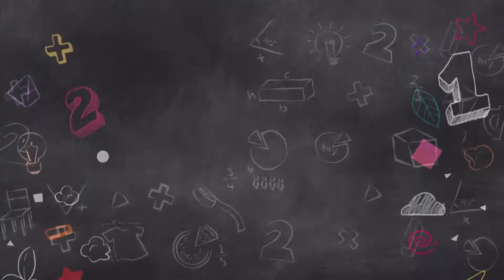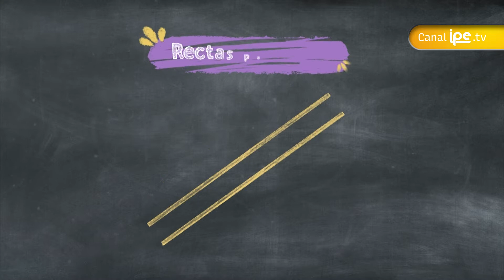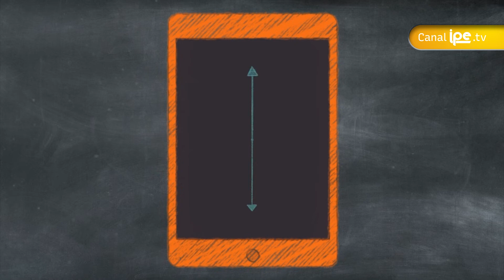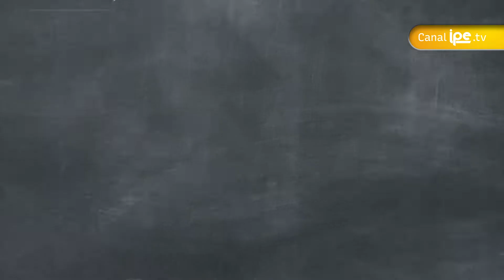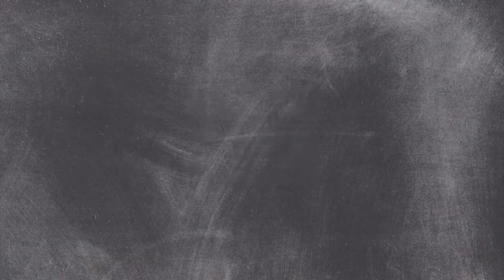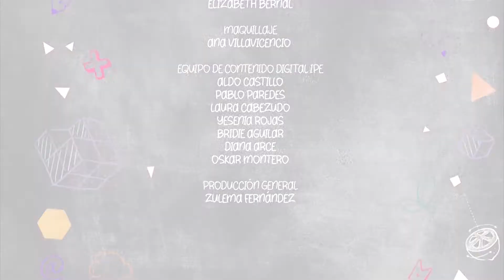8. Paralelismo y Perpendicularidad - Yuri y las matemáticas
Papa Yayo encuentra una cesta de ropa que Yuri no utiliza y le propone donarla. Salvador entra por la ventana y la ayuda a decidir que ropa dar y cuál quedarse. Yuri encuentra una polera que le trae buenos recuerdos pero está un poco desteñida, entonces deciden pintarla y transformarla para que la siga usando.